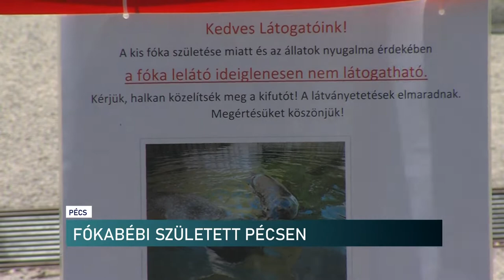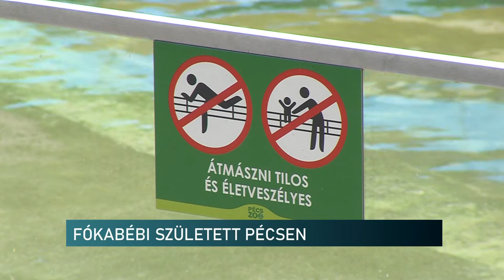Fókabébi született Pécsen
Borjúfóka született a pécsi állatkertben június 15-én. A család medencéjét ezért nem látogathatják a megszokott módon a zoo-ba érkezők. A szülők védelme alatt jól fejlődik a kicsi, a stresszmentes környezet biztosítása is szükséges ehhez. Jelenleg még nem tudják a gondozók, hogy fiú, vagy lány az új jövevény, de nevet már adtak neki.